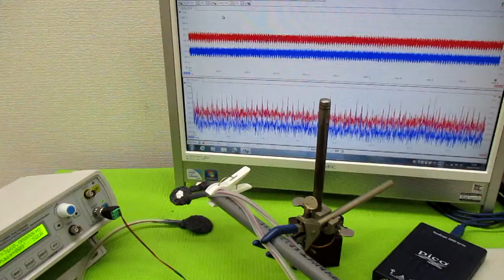オリジナル超音波システムの開発技術